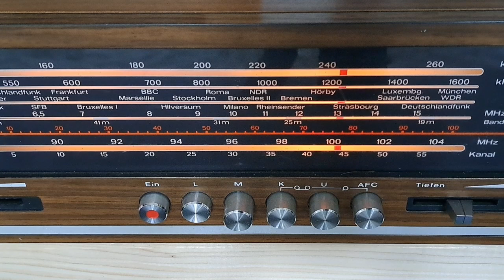Sender Kalundborg - Abschalthinweis auf 243 KHz